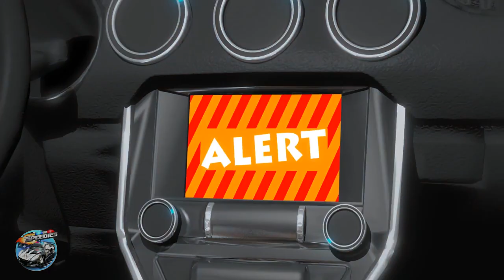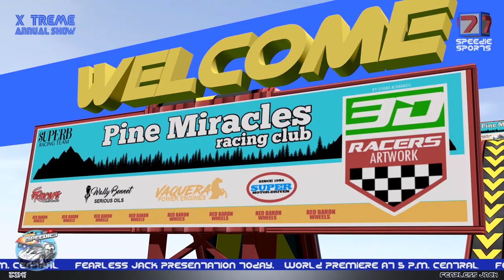Tiny Red Car + More Vehicle Cartoons & Car Videos for Kids